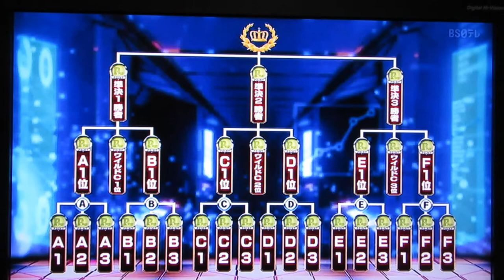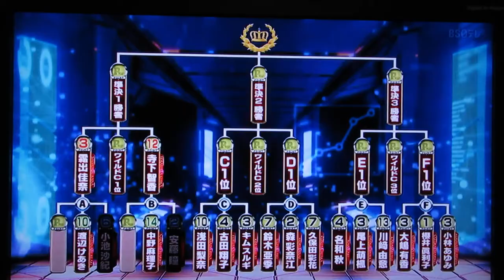Pリーガー、(鈴木亜季プロ+森彩奈江プロ+久保田彩花プロ)2021.第4戦.1回戦Dグループ(始まり～2フレ)2021.11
Pリーガー/P★リーガー/P★リーグ(始まり～2フレ)2021.11

鈴木亜季プロ(東海のファンキーガール)
森彩奈江プロ(シンデレラガール)
久保田彩花プロ(奈良のワンダーガール)